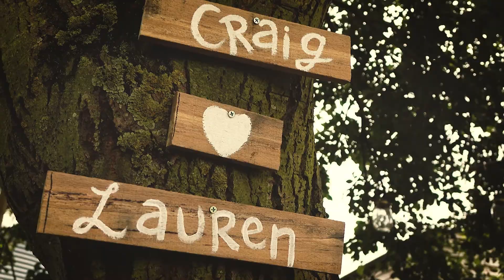Opposites attract. Craig & Lauren Wedding Highlight Film!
Today and every day I choose you.